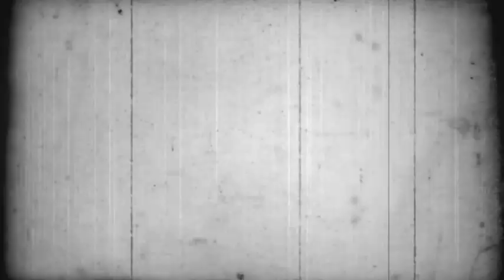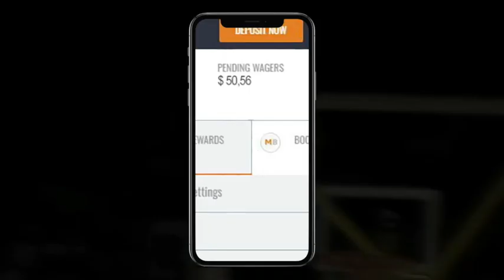Pebble Beach Pro Am Preview Show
PGATOUR GOLFBETTING GAMBLING THE SQUARES RETURN TO PREVIEW THE PEBBLE BEACH PRO AM AND GIVE THEIR PICKS. WE ALSO RECAPPED THE WASTE MANAGEMENT OPEN, TALK ABOUT RANGEFINDERS BEING ALLOWED AT THE PGA CHAMPIONSHIP, AND TOPGOLF'S NEW PARTNERSHIP.

12oz Sports Network
Check all the shows out at 12ozsportsnetwork.com Make sure to checkout the 12oz store where you can find everything from Golf Polos to Coffee Mugs to Beach Towels and much more. Visit 12ozsportsnetwork.com TODAY!

Vice Golf has been rapidly changing the game. It’s simple: Vice Golf makes premium golf balls, sells them over the internet, and ships them directly to the consumer. The balls are as good as anything out there, but a lot less expensive. Use our special promotional link which can be found on the Vegas Squares sponsors page.

Fanatics.com
Looking for gear for that sports fan in your life? Well Fanatics has got you covered. Every team, every league they’ve got the apparel and merchandise to ensure that you and yours are showing your team pride each and every game day. Sports are returning and you’ll most definitely need the newest gear for the games. It will be located in a few destinations so that its easy for you to find. Our Youtube Channel where you’ll find the link in every video description. Thank you for your support and pickup your team gear at fanatics today!

HEATR BET TRACKING APP
HEATR is an independent sports data and entertainment company focused on enhancing the sports bettors experience. The HEATR app is the leading mobile sports bet tracker, designed for real-time bet monitoring. Tracking your bets and Live Scores are all in one place. Keep track of your bankroll management with the HEATR sports betting app.

INTHEHOLEGOLF.COM -
At InTheHoleGolf.com, you'll find the latest and most innovative golf clubs, golf training aids, practice equipment, golf gps systems, and accessories in the golf industry. InTheHoleGolf.com strives to be the golf enthusiasts #1 resource for anything in the golf world.

ProAm Customizations-
Customized golf clubs aren’t just for the pros, they’re for EVERYONE! At ProAm Customs, the only limit is your imagination. Their Instagram tag is @proamcustoms Tell Kevin that the Vegas Squares sent you.